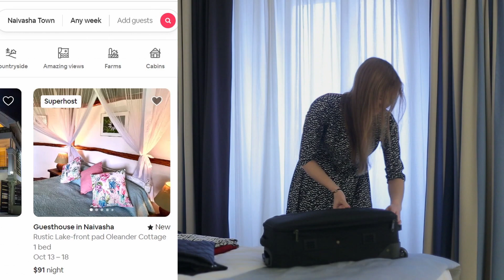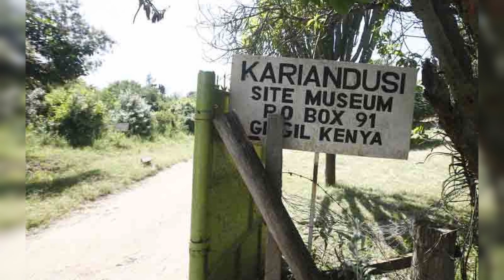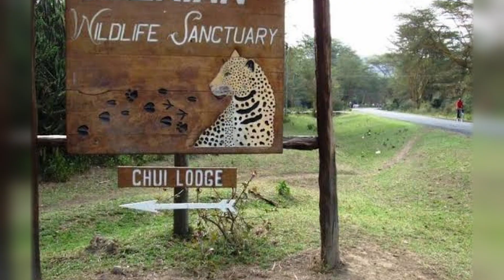NAIVASHA | Kenya's HIDDEN CITY!!! (Beautiful Nature & A Must-See)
Watch this video on the small Kenyan City of Naivasha

Timecodes

0:00 - Intro
1:11 - ACCOMODATIONS
1:30 - #10 Mount Longonot
2:23 - #9 Karuru Falls
2:40 - #8 Lake Oloiden
3:06 - #7 Crater Lake
3:46 - #6 Lake Elementaita
4:31 - #5 Kariandusi Museum
5:18 - #4 Cresent Island
6:11 - #3 Olkaria Geothermal Spa
6:58 - #2 Lake Naivasha
7:29 - #1 Hell's Gate